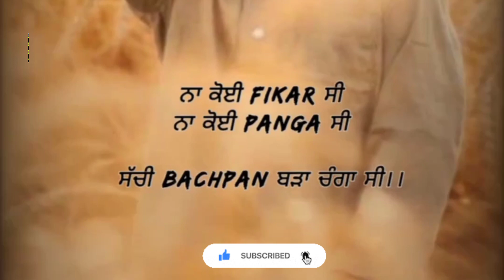Na Fikar Na Panga || Bachpan || Short Video || Status Story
Related search :-

status 2022
new status 2022
new shayari